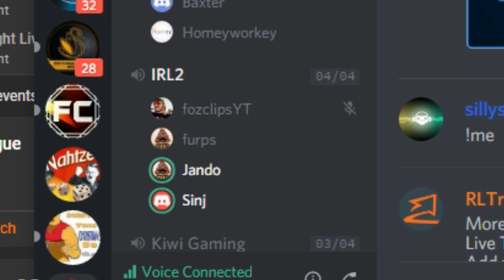the funniest discord moments of IRL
THIS WILL BE A SERIES ON MY CHANNEL AND WILL BE EDITED BY
FURPS.